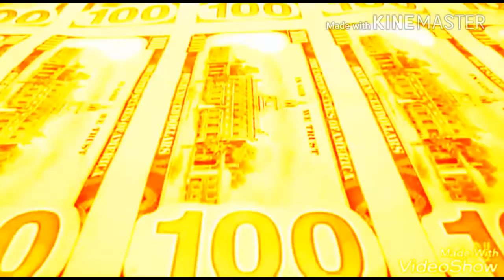HAKEEDEE "SHORT MONEY" NOT JAY-Z ON THE HOOK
I was upset about the Fake Election so i took a walk and this is what happened.